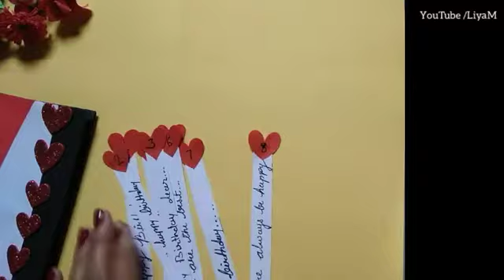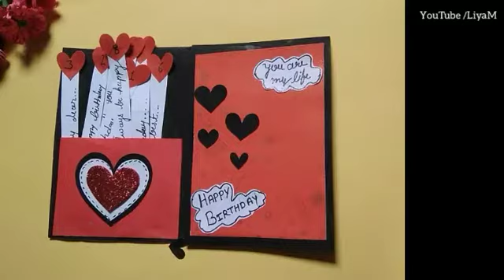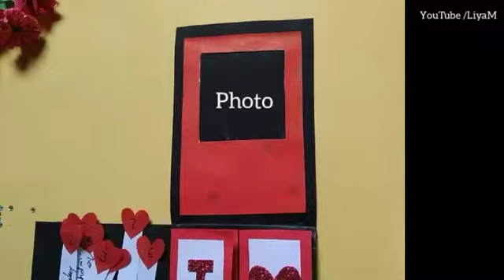How to Make Beautiful Handmade Birthday Card / DIY paper /Handmade Birthday Card Idea..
How to make beautiful handmade birthday card || DIY Greeting Cards for Birthday..

Hello friends.

Material we require for this are follows:
 1. coloring paper
 2. color pen
 3. scissor
 4. stone
 5. Fevicol
 6. a hard paper